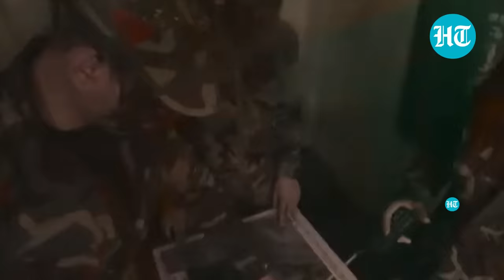Al-Qassam, Al-Quds Brigades Fire At Israel; Skylark Drone Downed; 6 Israeli Hostages Confirmed Dead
Palestinian militant faction Al-Quds Brigades has claimed that it downed an Israeli Skylark drone over Gaza strip as the fighting in the besieged Palestinian enclave resumed following the collapse of truce between Israel and Hamas on Friday morning. More than 150 Palestinians have been killed in Israeli bombardment of Gaza while Hamas and Palestinian Islamic Jihad launched scores of rockets targeting Israel's cities and towns in response to the IDF actions. Israel has confirmed meanwhile that six Israeli hostages have died in Gaza, Haaretz reported. Watch the video for more.